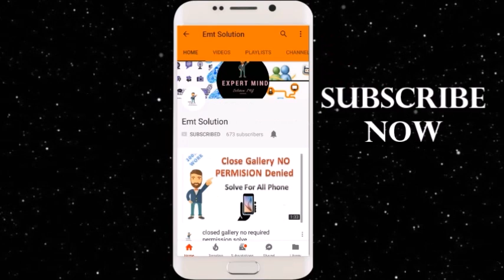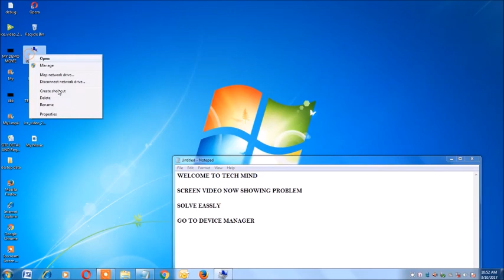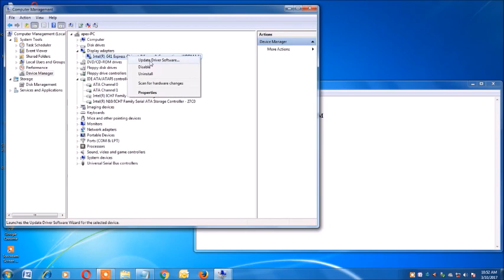Window Movie Make Black Screen Problem Fix | Video Show in Black Screen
Topic: Window Movie Maker Black Screen Problem Fix | Video Show in Black Screen

Namskar Dosto Iss Video Mene App Ko Batya ha ki kese aap movie maker me aane wali eak sabse badi problem black screen problem jab hum video ko edit karne ke baad play karte ha tab uss video me aati ha ko kese fix kare. to aaiye shuru karte ha

Related Words